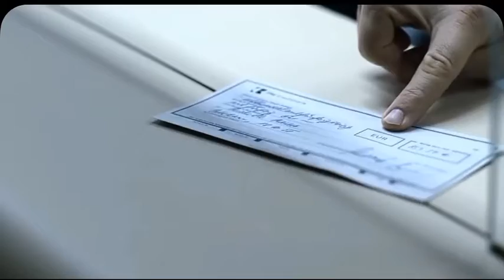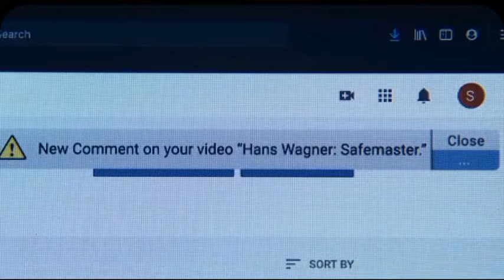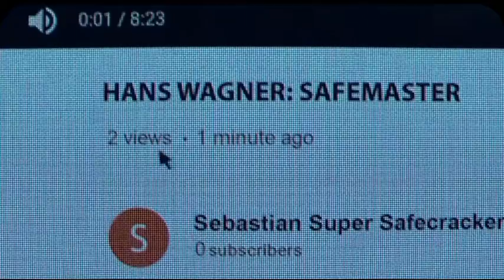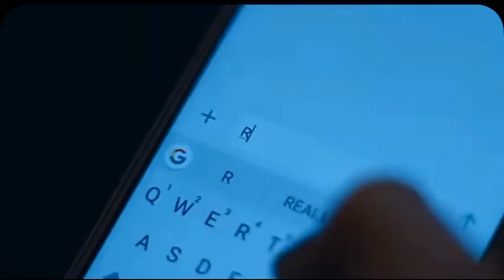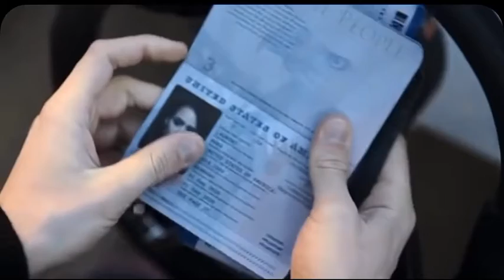Army of Thieves (2021) Film Explained in Hindi | by sd movie explainer in hindi.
Army of Thieves (2021) Thriller movie explained in Hindi Urdu. The American Action Thriller film "Army of Thieves" story summarized with a complete ending in f explanation. It is based on Heist. The plot is about a smart safe-breaker. One day, he is invited in a mysterious safecracking tournament through a comment on one of his own uploaded videos. This man " "Sipaston"" who is expert in breaking all locks goes there and meets a girl named "Gwendoline" who takes her as a member of their team. They have many members and their mission is to go to the three banks to break the safes to grab the money. These are such a safe which had been made by a very expert person who is a locksmith and it is claimed that no person who is a locksmith and it is claimed that no one can break those safes. They succeed in breaking the first safe which is in "Paris" then they move to "Prague" for safecracking.

There is also an officer who has been chasing "Gwendoline" for many years so he follows them till this spot to capture " Gwendoline" and her members. Their next target's place is Europe where they have to break the safe. But it is revealed here that there is planning to throw away "Sipaston" after taking his assistance in safecracking.

A few members are caught by the officers. Now it is also exposed that "Gwendoline" and "Sipaston" had developed some feelings for each other. So"Gwendoline" helps" Sipaston" to escape. At last, Sipaston" escapes, leaving "Gwendoline" but he remains unable to remove the memories of "Gwendoline" and opens a store with her name. In the end, a person asks " Sipaston" whether he knows about safecracking and " Sipaston" feels good telling about his talent.

Credits:
Images and footage Source: Netflix Director: Matthias Schweighöfer Producer: Zack Snyder and Deborah Snyder Based on: A prequel to Army of the Dead Editor:Alexander Berner